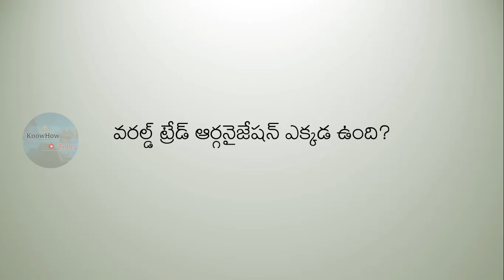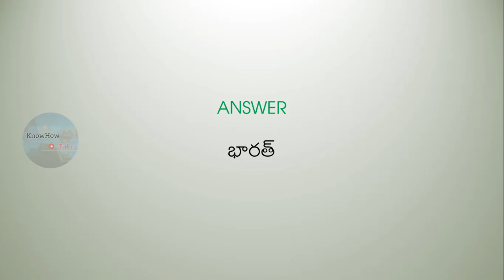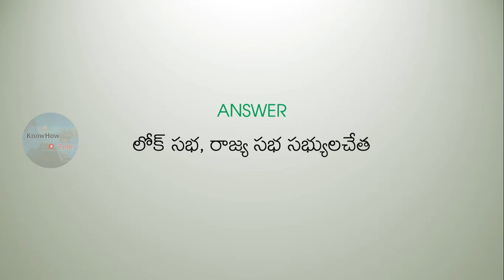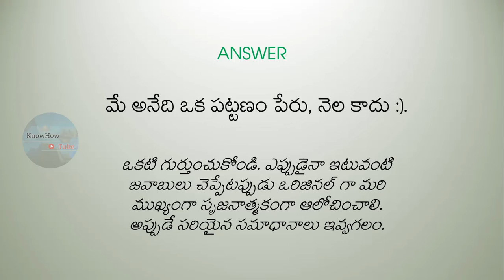Most Interesting IAS / IPS Questions with Answers in Telugu - Part 28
This is a continued series on IAS Questions with Answers in Telugu which will help our audience in their efforts to crack the toughest competitive exams. భారత ప్రభుత్వ తొలి
విద్యాశాఖ మంత్రి ఎవరు? జో, జే అనే కవలలు ‘మే’లో పుట్టారు కానీ వారి
బర్త్ డే జూన్ లో ఉంటుంది. ఇది ఎలా సాధ్యం? లాంటి ప్రశ్నలకు జవాబులు నేర్చుకోండి. We will continue to upload more videos on IAS and other GK questions and answers videos.